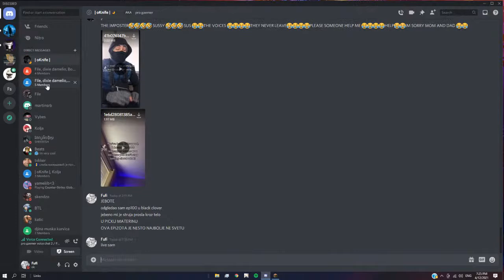SkyWars noob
GPU: NVIDIA GeForce GTX 1060 3GB
CPU: Intel(R) Core(TM) i3-8100 CPU @ 3.60GHz
Memory: 8 GB RAM (7.87 GB RAM usable)
Current resolution: 1920 x 1080, 144Hz
Operating system: